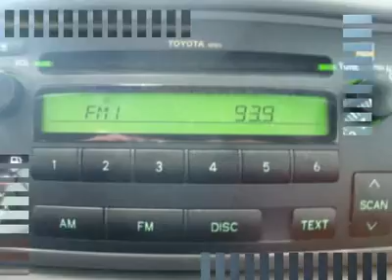2008 TOYOTA COROLLA Lincolnwood, IL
2008 TOYOTA COROLLA Lincolnwood, IL
Stock

Grossinger Toyota North & Scion
7225 N. Cicero Ave

LOOK NO MORE! THIS IS WHAT YOU WERE LOOKING FOR! LOW MILES! AFFORDABLE PRICE! 4-SPEED AUTOMATIC! 1.8L/109 ENGINE! CLOTH SEATS! AM/FM STEREO! CD PLAYER! POWER WINDOWS! POWER DOORS! AND MORE!